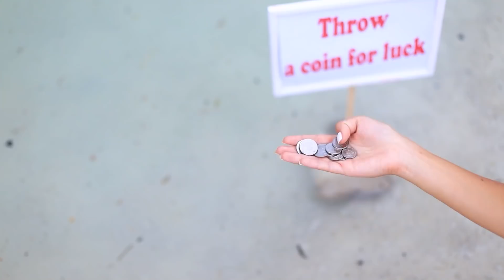13 Hacks Che Ti Faranno Risparmiare Un Sacco Di Soldi / Come Sopravvivere Con 1 Dollaro?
Vivere spendendo poco non è così difficile. E con I nostri lifehack sarà ancora più facile. Scoprili nel nostro video.